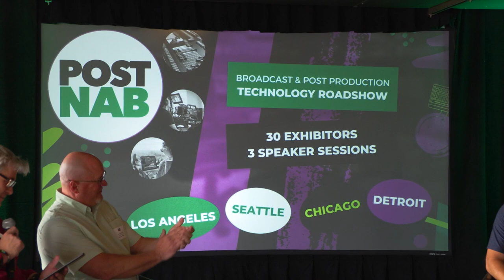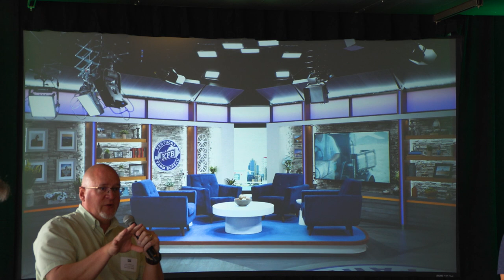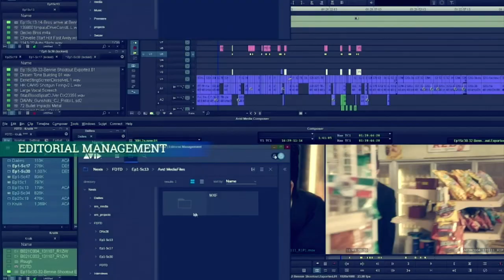Building An In-House Studio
In this episode of Broadcast2Post, we held a live panel for our POSTNAB tour, where we had Matt Hilton alongside Jeff Sengpiehl, John Rutherford, and Kelly Gottesman from Key Code Media to discuss how they built Kentucky Bureau Studios Studio.